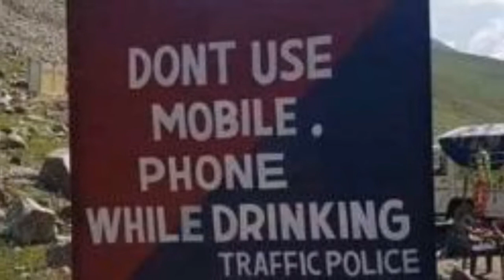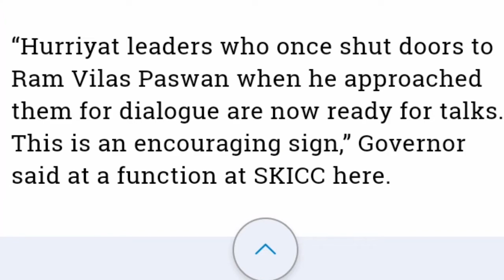J&k banking Associates Result, Traffic Sign board || J&k Latest Updates || News - Hindi